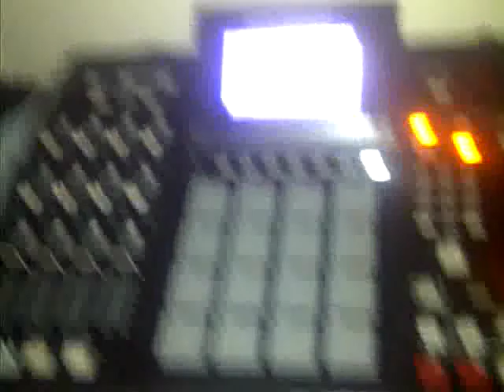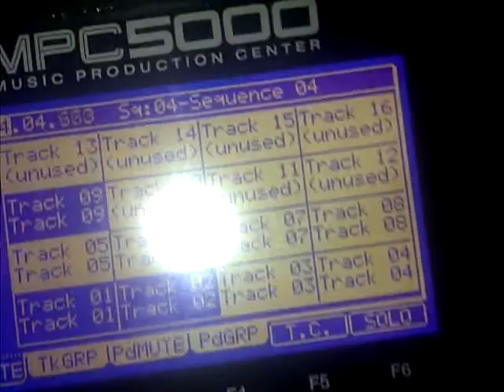Horns instrumental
Denver Da producer LuvLee Productions! For custom beats hit me up!